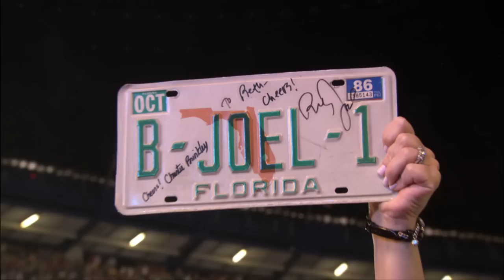Billy Joel - "Live at Shea Stadium" Trailer (Clean Version)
In 2008, Billy Joel commemorated the closing of the New York Mets stadium, Shea Stadium, with a legendary two-night concert of his top tracks as well as amazing guest performances. Watch here as Billy and his band perform 'She's Always a Woman' off the 1977 album The Stranger.

Check out other live performances from Billy Joel